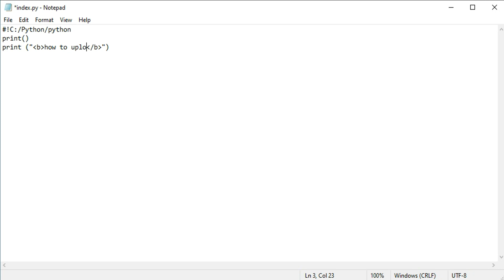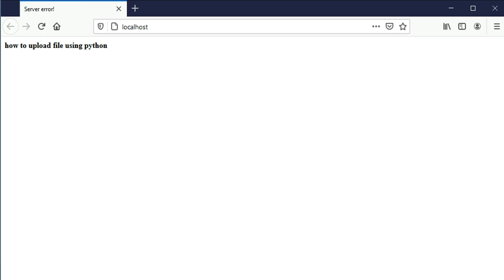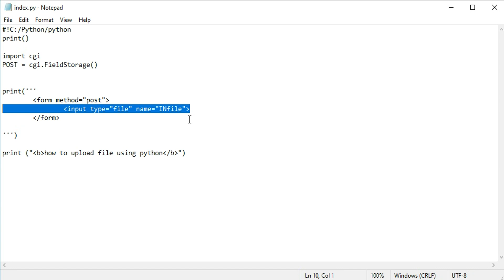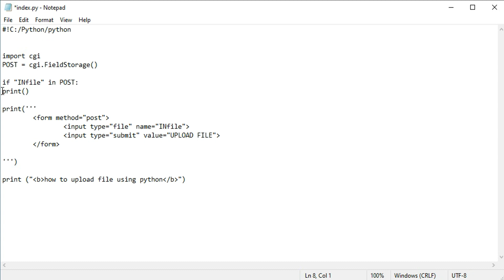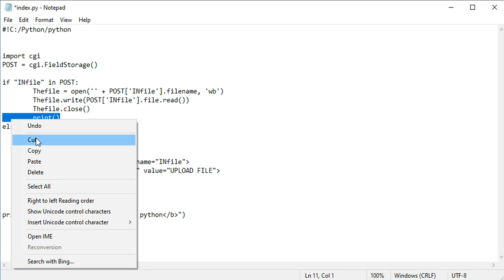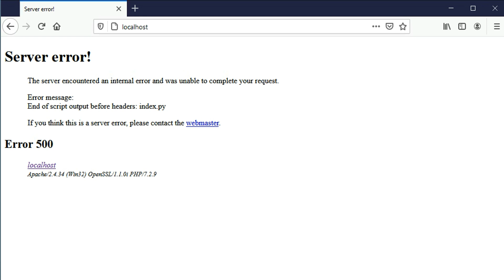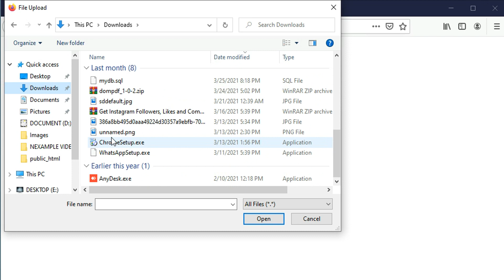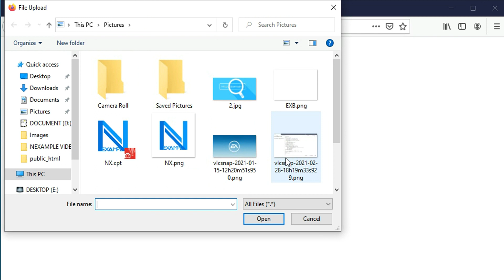Upload A File with Python | Upload A Image with Python